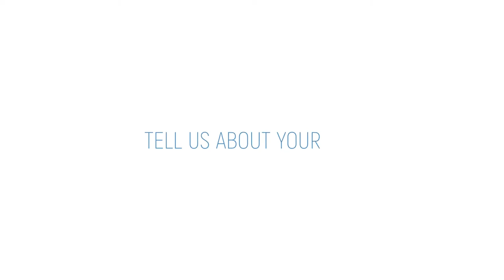HEALTH TODAY - Annalise Eggimann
Today we talk to Annalise Eggimann, Chief Executive Officer at Innosuisse, the Swiss Innovation Agency.

By and for international civil servants, UN Today brings to staff, diplomats, and the wider international Geneva community an introspective analysis of what affects our life and work in Geneva and how to make the best of it. Housed at the Palais des Nations, the staff of the United Nations in Geneva has been serving multilateral diplomacy for almost a century, supporting more than 8,000 meetings every year, at one of the busiest conference centres in the world.

We are more than 9,500 staff and are the face of the biggest UN duty station outside of the United Nations headquarters in New York. We work everyday hand in hand with a large range of stakeholders to maintain international peace and security, to advance disarmament, to protect and promote human rights, to eradicate poverty, and to achieve the Sustainable Development Goals.

We welcome you to learn more about us!